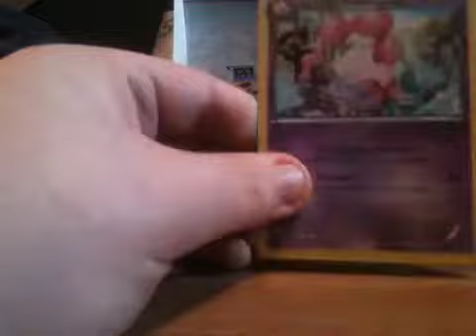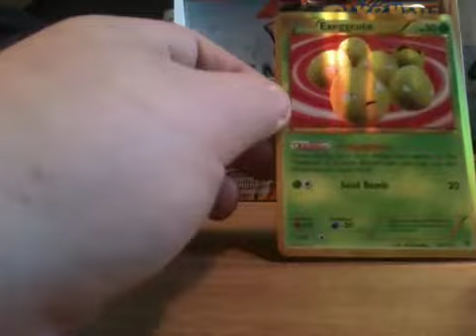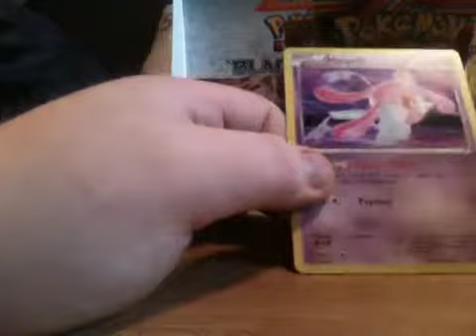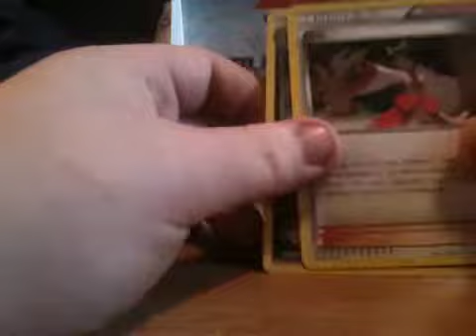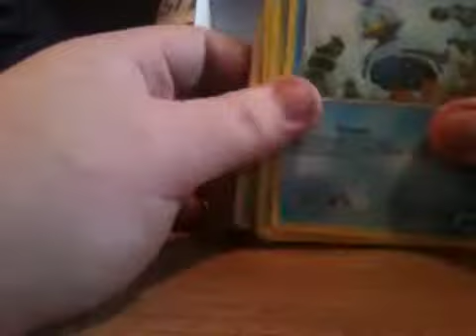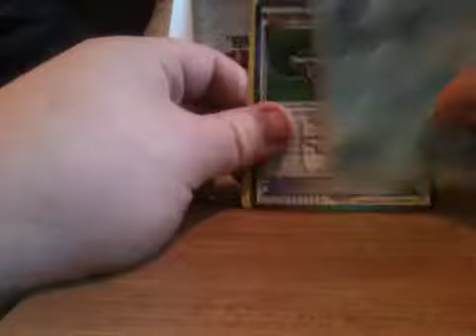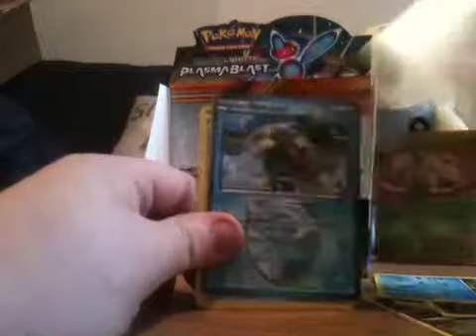The finale part of the plasma blast box